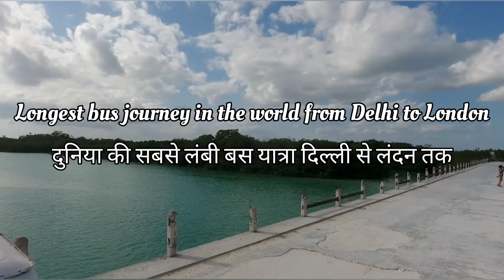Bus trip from delhi to london दिल्ली से लंदन के लिए बस: First ever bus trip from Delhi to London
This video is on first ever bus trip from Delhi to London scheduled in May 2021.